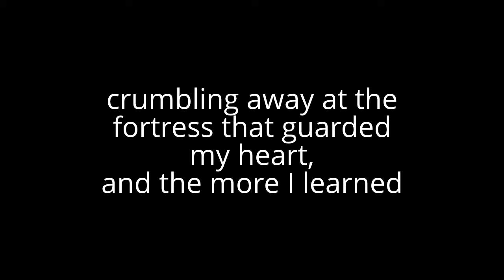Shadows by Rachel Smith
Music Joi Veer